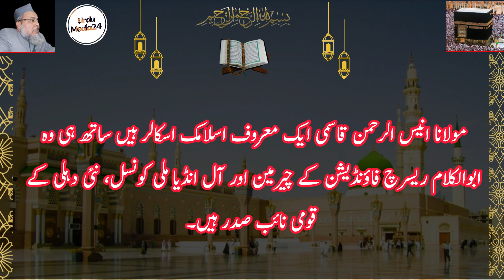Dua ki Fazilat- Maulana Anisur Rahman Qasmi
Dua ki Ahmiyat
Dua ki Ahmiyat aur Fazilat

Dua is the spirit of worship and the means of nearness to Allah. Allah says, and your Allah has said: Call on Me and I will accept your request.
This is an Islamic video detailing the importance of Dua and its virtues. This informative video of Maulana Anisur Rahman Qasmi, a renowned Islamic scholar, is significant.